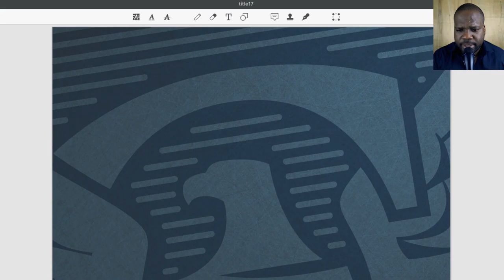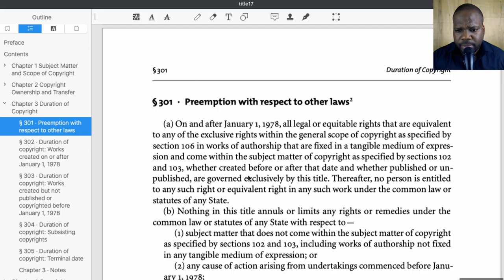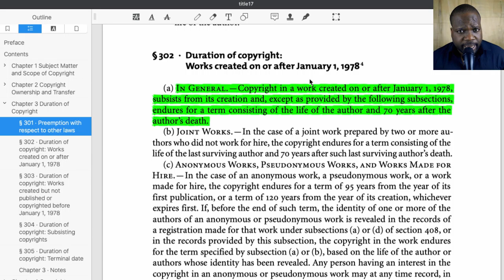When Copyright Expires? | Martisz Legal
In today's video, we're discussing the question: When Copyright Expires? This video will be very helpful for people that wan to know more about copyright.